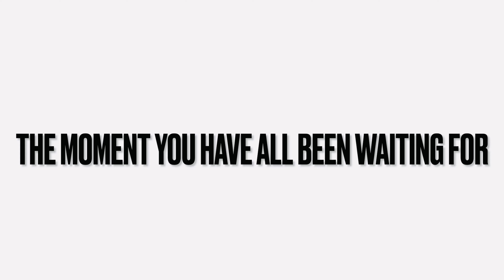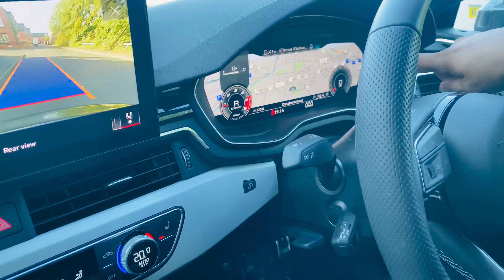A visit Down memory Lane | visiting my first school & test driving Omar’s brand new car |Ash Vlogs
( my charity organisation)
Thank you very much again for your love and support  💓 🙏🏽

Ash Vlogs merchandise ready to order.

I will be uploading every Friday from now on guys one ☝️ video a week
please follow me on all my other social media platforms...

Comedy sketches & Vlogs  & world 🌍 tours

Follow me on:
My Face book ID : Ash Vlogs
My Snap chat ID : Ash Vlogs
My You tube ID : Ash Vlogs

Simply the best of Asian comedy sketche’s & Vlogs in Bangladeshi & English language.